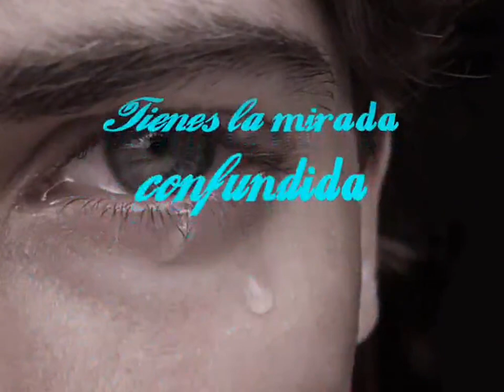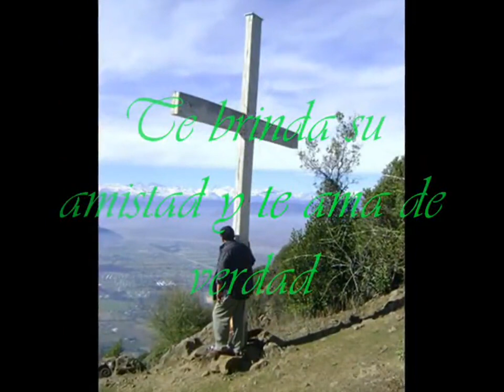Lloras Roxana Contreras YouTube